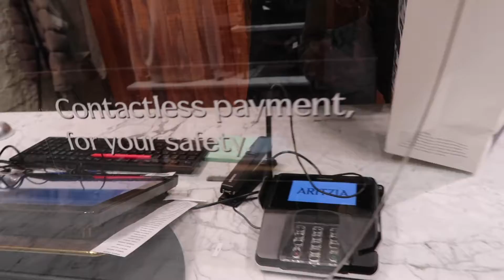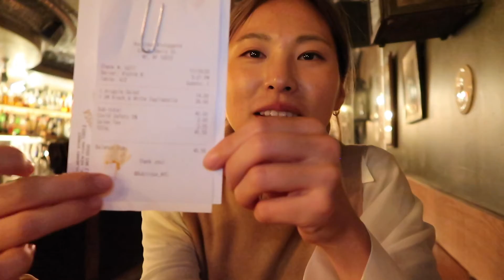【Em's Vlog】Went to the best Italian in SoHo, NYC!